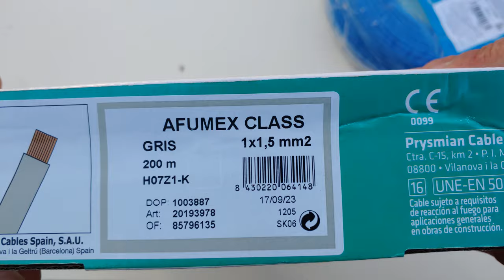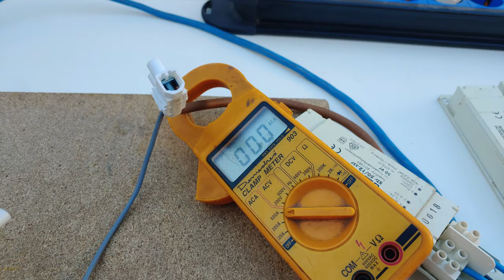¿Que cable es mejor? test cortocircuito Revi vs Prismian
Realizo una prueba de cable Revi comprado en una gran superficie de bricolaje con cable comprado en almacén profesionales. Hay alguna diferencia? escribe en comentarios.

cable Revi